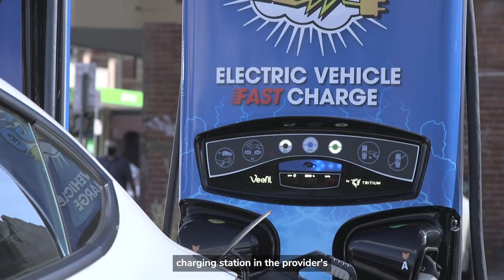Merri-bek City Council's sustainability story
Merri-bek City Council acknowledges we are in a state of climate emergency that requires urgent action by all levels of government, including local councils, as well as all members of the community. By working together we can create a safe climate and a thriving Merri-bek.

We're proud of our work to make our operations more sustainable. We're a leader in this space and are always looking to improve our services to create a  better future for our planet, our city, our community and our children.